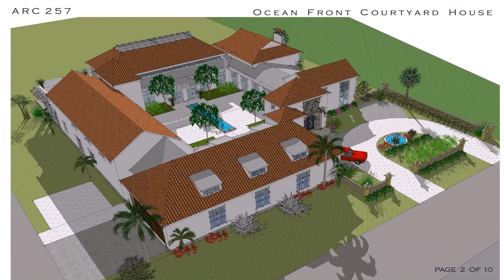House Plans With Large Courtyard (see description)